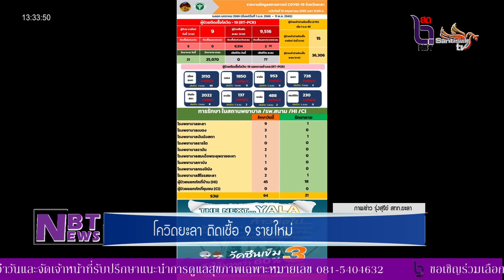NBT Yala- โควิดยะลา พบผู้ติดเชื้อรายใหม่ จำนวน 9